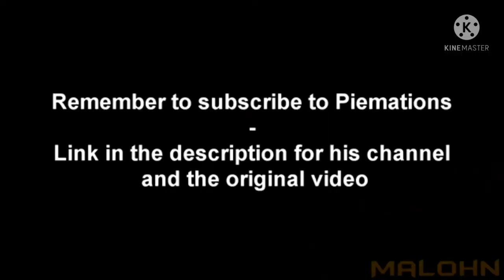sfm fnaf 5 AM Nights at freddy's the prequel German Deutsch fandub